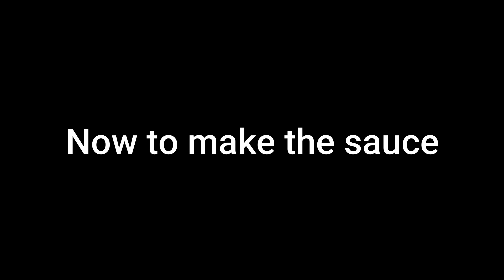How to Boil Crawfish - Asian Style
Step by step instuctions on how to boil crawfish Asian style.
Make sure to clean the crawfish in water for 20-30 minutes until the water is clear.
Add 15 lbs of crawfish into a pot and add these ingredients listed below:
1 can of beer (helps make it more fragrant)
10 Kaffir lime leaves
1 spoon of sugar
1/2 cup of fish sauce
1/3 cup of chicken bullion

shake once or twice so the ingredients mix from top to bottom

Ingredients for asian fish dipping sauce:
1 cup of fish sauce
10 to 15 chillis
10 cloves of garlic
1/3 cup of sugar
3 lemons or lime juice